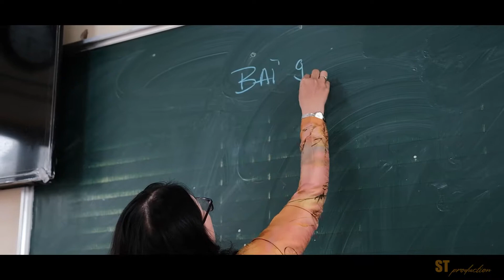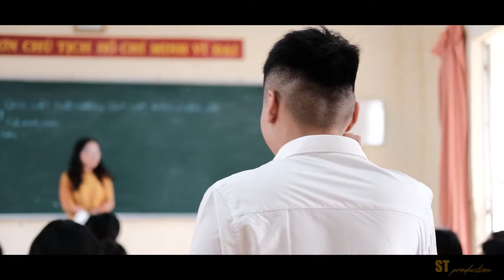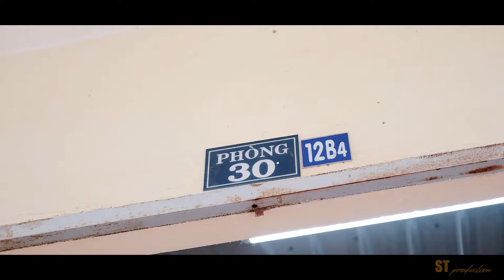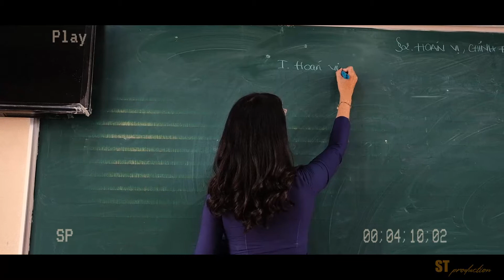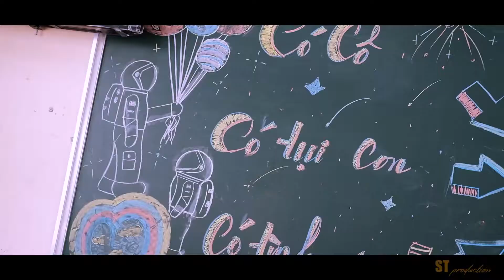Kỷ yếu Đà Lạt ý nghĩa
Chúng ta mất 4 năm cấp 2 để kì vọng vào 3 năm học cấp 3.
Chúng ta mất 3 năm cấp 3 để khát khao về 4 năm đại học.
Chúng ta mất 4 năm đại học để nhớ về 7 năm trung học.
Cuối cùng, chúng ta mất cả đời để tượng niệm về tuổi trẻ của chúng ta.
Ưu đãi mới khi đặt lịch sớm
 💌 Julymedia -  Lưu giữ thanh xuân 💌
Book lịch ngay cùng